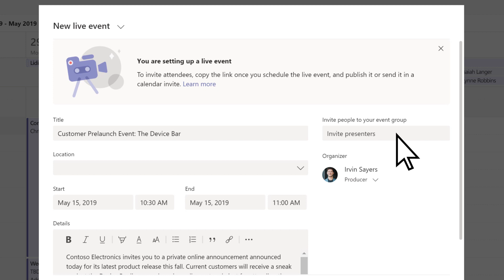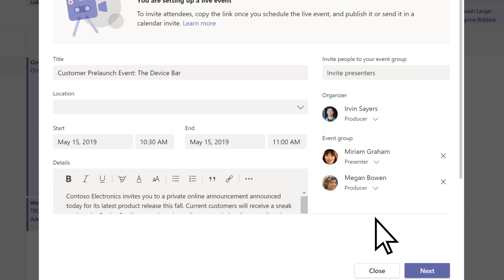How to plan and schedule a live event in Microsoft Teams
Host a live event while working from home with Microsoft Teams. Microsoft Teams live events is an extension of Teams meetings, enabling you to produce events for large online audiences with more control over video, audience interaction, and reporting. Perfect for town halls or webinars. Thousands can join a Microsoft Teams live event while remote working. This tutorial will walk you through all the steps to plan and schedule a successful live event.